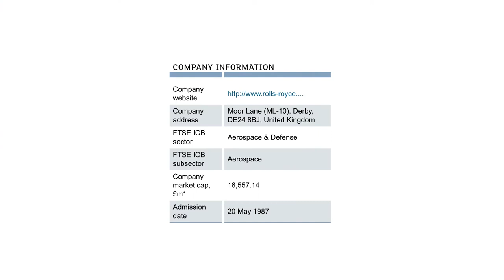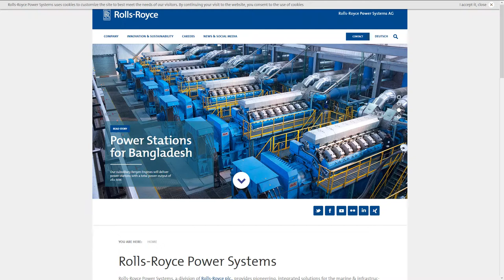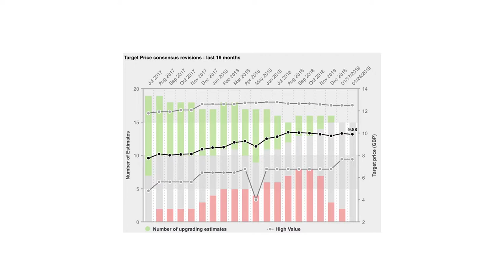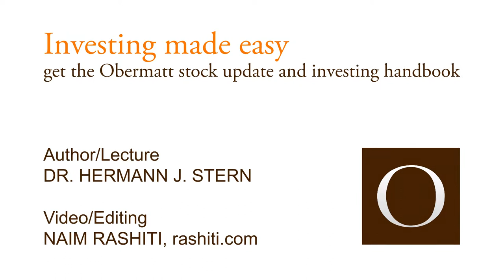We’re buying a big name: Rolls-Royce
Today we take a look at the defense sector. Even though the Second World War has long past, the struggle for human rights never ends. Even in Europe. In view of this, I came across an interesting defense company when I helped a client put together his portfolio. We were looking for large European stocks with good Obermatt ranks. Suddenly I noticed a big name: Rolls Royce!  A prestigious company, known for its luxurious vehicles, which BMW has taken over. Today, the company's core business is the manufacturing of engines for civil and military aviation. And that's not all: Rolls Royce even specializes in nuclear technology. It is also used in propulsion systems for nuclear submarines.  I have to admit that I was very surprised to find a defense company with good Obermatt value ranks, i.e. a low share price, because at the moment, governments are going through a conservative phase. The conflicts that have flared up in recent years will certainly lead to much more money being spent on defense, even in Europe. These geopolitical frictions make the defense industry a hot industry for me. Let's take a closer look. Why does Rolls Royce have such good Obermatt ranks? With this amount of prestige, the company should be expensive.  What are the numbers behind the Obermatt ranks? The London Stock Exchange webpage is helpful in this situation. You can find a lot of basic financial data and the latest news on publicly listed companies.  Rolls Royce is a giant: 16 billion pounds of market capitalization. They also pay decent dividends: around 3%. The debt-equity ratio is low, net gearing was only 8.68% according to the latest reports. That explains the good Obermatt safety ranks.  I also looked at the news. Currently, all news have led to higher stock prices.  Since Rolls Royce doesn't make cars anymore, I asked myself: Who does it belong to today? For this information, however, I had to look elsewhere. Some companies list their main shareholders on their websites - but not Rolls Royce. Fortunately, I found what I was looking Market Screener . Market Screener shows a broad shareholder base for Rolls Royce. All major investors are also professional fund managers.  I also found the latest analyst recommendations on the same website. It was interesting to see that these recommendations barely changed. They stayed rather flat of the recent months. Why is that? I did some more research on the Internet. It's just a shame Google didn't give me any concrete news only a lot of generic content. In other words: Internet spam. So I looked at the Financial Times .  There I finally found out what's happening with Rolls Royce: they're having problems with one of the engines they're selling to the aviation industry. The whole thing could cost the company up to 1 billion pounds, it even has an effect on the Boeing 787 Dreamliner.  Now the cat’s out of the bag. It’s serious. So serious that Rolls Royce had to recall engines for repair. But that's not all: there is also a fraud case hovering over the company. The good part: Management is fully cooperating and working with the authorities. They are not trying to deny anything.  Basically, this is good news. It is exemplary how management is facing their challenges with complete transparency. Such behavior is welcomed by the financial world. There is also one thing we must not forget: Known problems are always priced in. So we don't have to worry about the past, we only have to worry about the future.  The future, of course, could bring more bad news. You never know. But after my research, I am confident that this was a singular incident. I doubt that there are any rotten apples left. That's why I'm going to buy this stock. My decision has been made. I wish you success with yours.